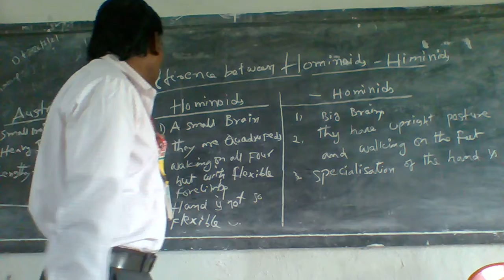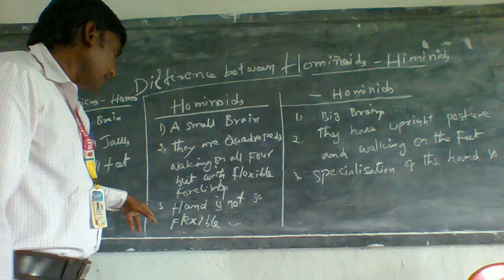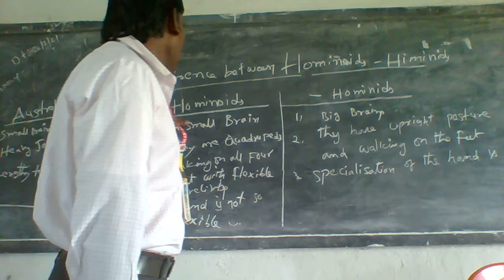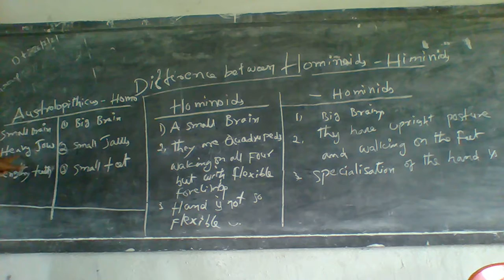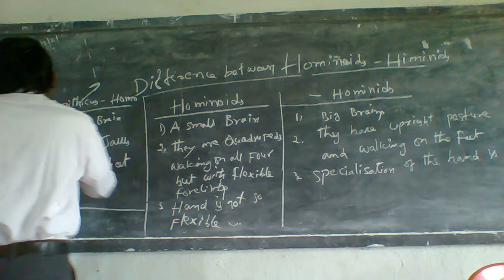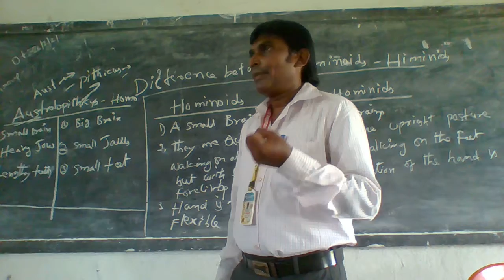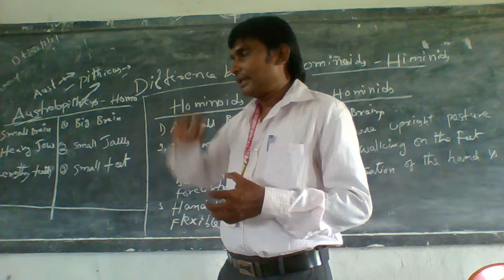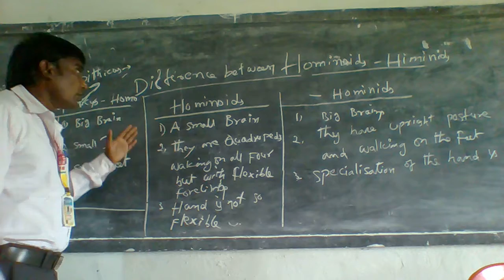26 07 2021 IIND HEC HISTORY EM